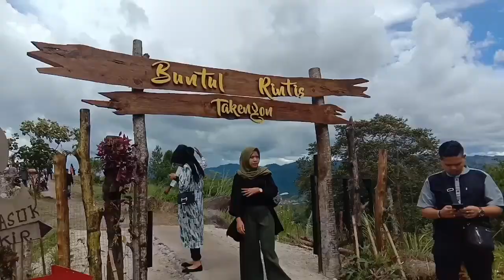Wisata Aceh Bur Rintis & Pantan Terong Takengon Aceh Tengah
Objek wisata Buntul Rintis dikelola oleh warga dan pemuda Kampung Bale. Buntul Rintis bersisian langsung dengan Danau Laut Tawar, sehingga kita bisa menikmati pemandanganya dari jarak jauh. Tempat wisata ini dimanfaatkan untuk mengabadikan momentum yang jarang di dapat di daerah lain, biasanya untuk berfoto, menikmati pemandangan dengan secangkir kopi, dan lain sebagainya.

Pantan Terong adalah sebuah bukit yang terletak di puncak bukit Dataran Tinggi Gayo Takengon Kecamatan Bebesen Kabupaten Aceh Tengah. Bukit ini berada pada ketinggian lebih dari 1.350 meter di atas permukaan laut.Dari tempat ini selain tampak ibu kota Takengon dan Danau Laut Tawar secara keseluruhan, juga lapangan Pacuan Kuda Belang Bebangka di Kecamatan Pegasing, bandar udara Rembele di Simpang Tiga Redelong, dengan diapit serta dikelilingi punggung gunung bukit barisan yang elok.